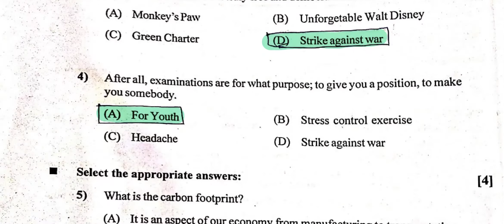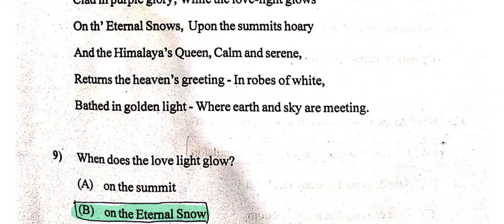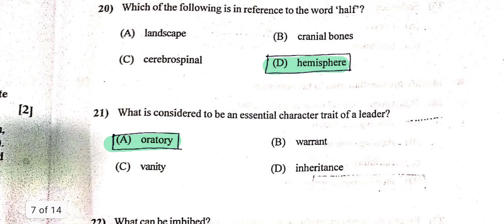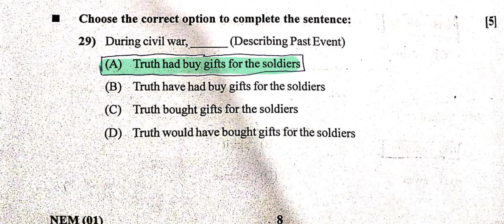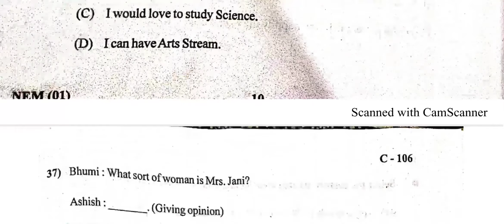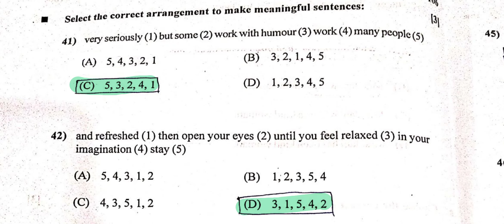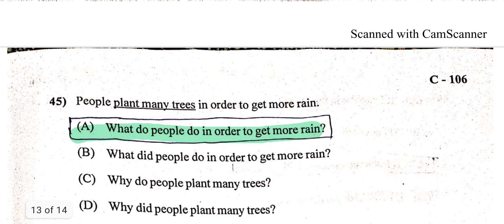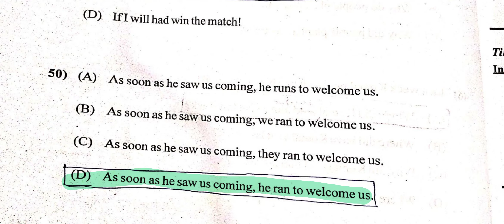Gujarat Board Class 12 English Answer Key 2020 || GSEB Class 12 English Answer Key 2020